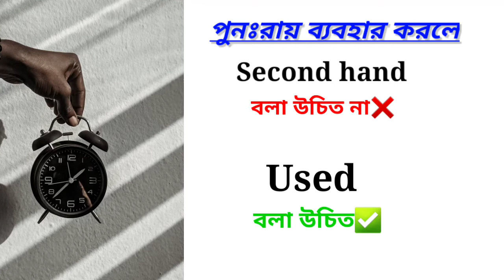We use wrong English in daily life || আমরা প্রতিদিন কিছু ভুল ইংরেজি ব্যবহার করি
We use wrong English in daily life || আমরা প্রতিদিন কিছু ভুল ইংরেজি ব্যবহার করি || learn & make  English easy

we post here many type of interesting fact videos based on reality.